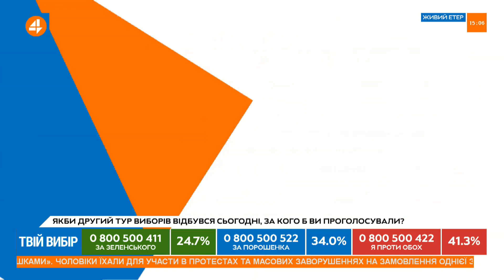Звернення Зеленського –крапка візиту в Париж та зустрічі радників Нормандського формату,–Решмеділова